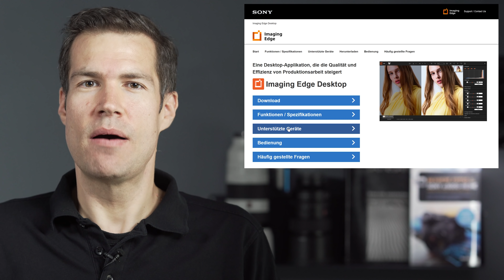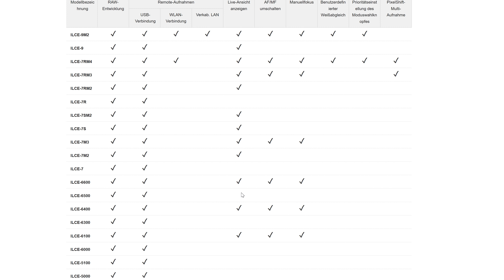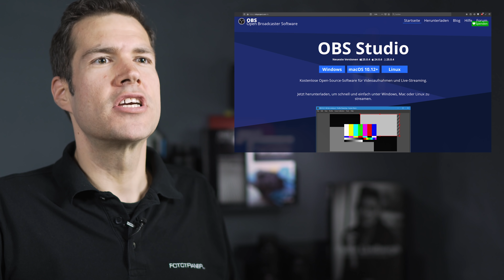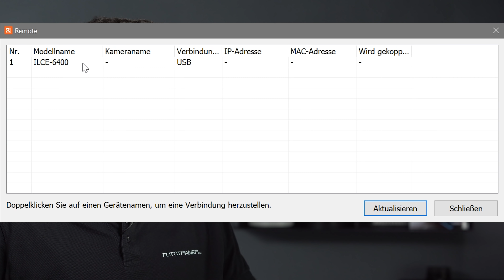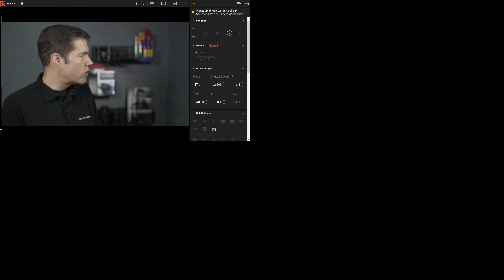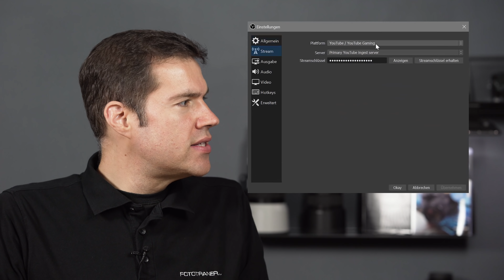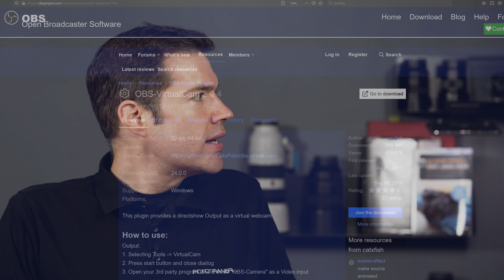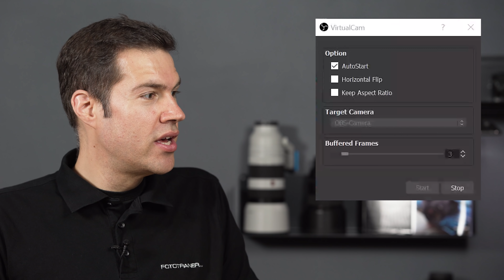Sony Kameras OHNE ZUBEHÖR als Webcam und fürs Streaming nutzen - ganz einfach und ohne HDMI Grabber!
Viele Sony Kameras kann man problemlos und ohne Zubehör als Streaming oder Webcam nutzen. Das giltfür die Alpha Kamera mit Wechselobjektiv und auch Kompaktkameras aus der RX Serie. Alles was Du dafür brauchst sind ein USB Kabel, die kostenlose Imaging Edge Remote und OBS Studio Software.

Ihr habt noch Fragen? Dann lasst es mich gern in den Kommentaren wissen. Viel Spaß beim Nachmachen!

Persönliche Beratung macht den Unterschied!